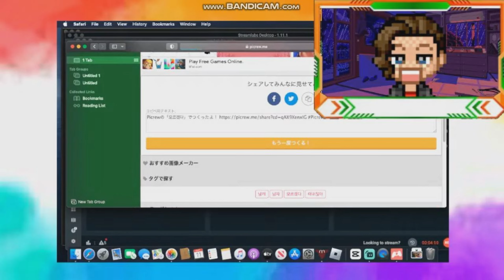My Failed Channel | falk0n LHF